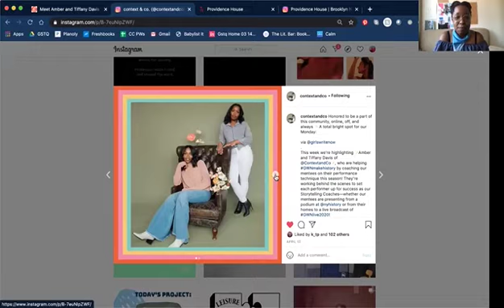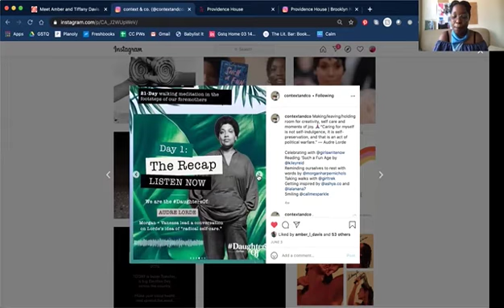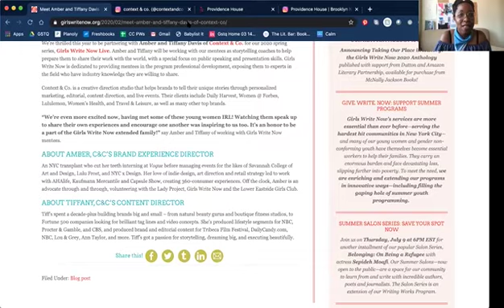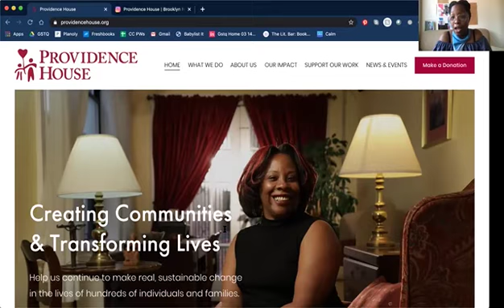Context & Co - NY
Count Me In Revival Grant Awardee